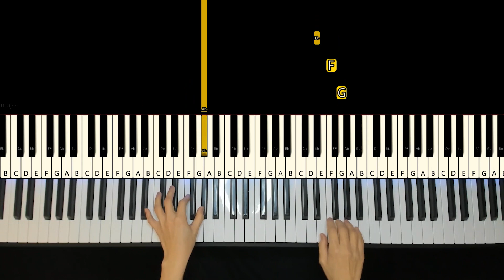[Tutorial] 임재현 - 비의 랩소디 (Rhapsody of Sadness)/ Tutorial / Sheet